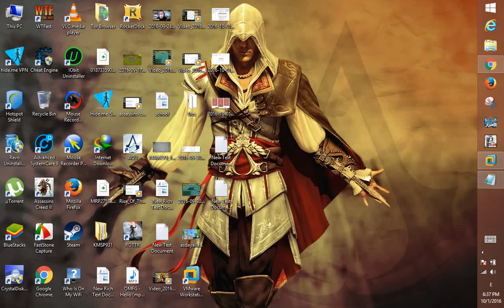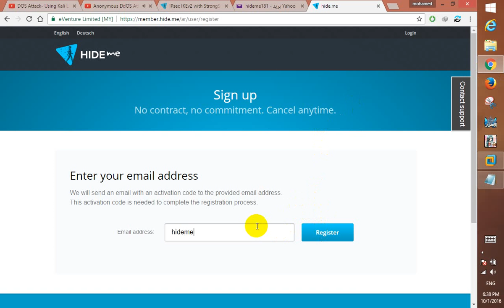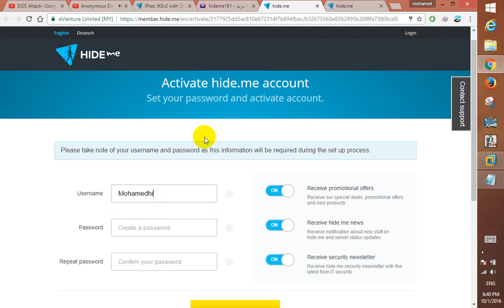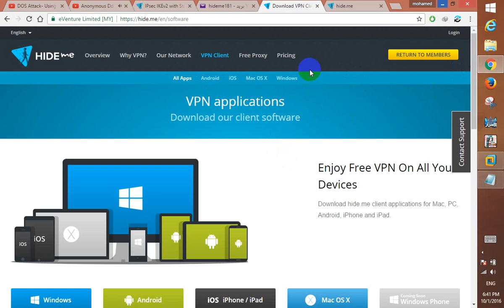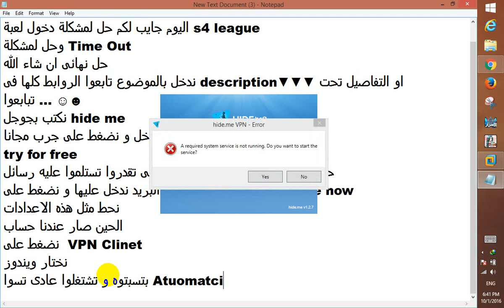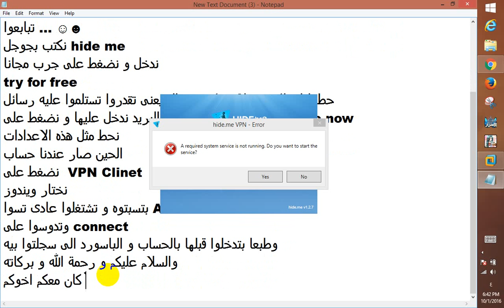حل نهائى لمشكلة Time Out فى لعبة S4 league و حل لمشكلة الPing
السلام عليكم
وموضوع كنت مسويه لازالة اللاق و تحسين الPing فى جميع الالعاب الاون لاين:
وابحثوا عن شروحات لبرنامج WTFast للعبة S4 League بتلاقوا شروحات كتير على اليوتيوب لتقليل Ping اكتر
والسلام عليكم و رحمة الله و بركاته